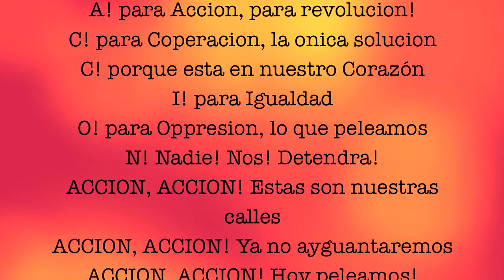A.C.C.I.O.N!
A! para Accion, para revolucion!
C! para Coperacion, la onica solucion
C! porque esta en nuestro Corazón
I! para Igualdad
O! para Oppresion, lo que peleamos
N! Nadie! Nos! Detendra!
ACCION, ACCION! Estas son nuestras calles
ACCION, ACCION! Ya no ayguantaremos
ACCION, ACCION! Hoy peleamos!